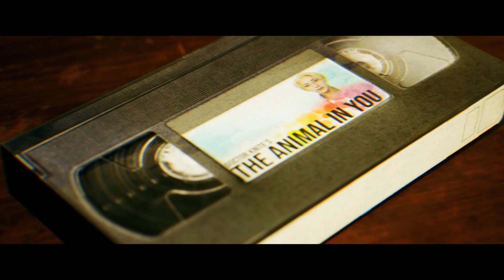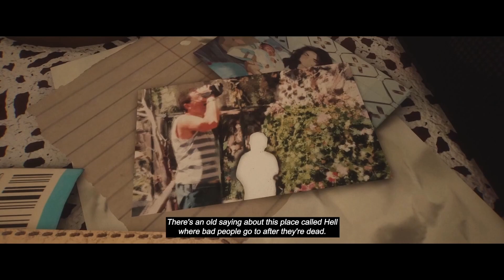These Ultra Realistic HORROR GAMES Have Playable DEMOS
0:00 - Madison
2:52 - Dark Fracture
3:44 - Unfollow
5:32 - Lazaret
6:31 - Anthology Of Fear
7:11 - Chordosis
8:31 - EXP War Trauma
11:44 - ad (Kinke Horde)
12:05 - Alone In The Dark (Grace Prologue)
12:41 - Home Sweet Home
13:49 - They Are Here

Become A Member & Get Exclusive Perks!

💰 OR YOU CAN SUPER THANKS ON ANY VIDEO! 💰